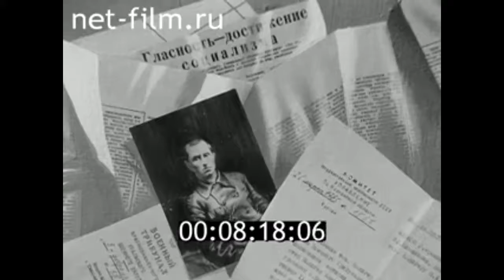1988 г., Выставка молодых художников Татарии, Казань.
Александр Бусыгин "Девять родинок"
Трутнев "Реквием"
Шустов "Первый посетитель"
Акимов "Эскалатор" и др.